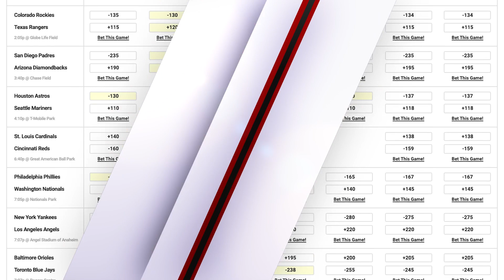Free MLB Picks | Twins vs Indians Prediction (9/8/21) | MLB Prop Bets Today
Get free MLB picks today and predictions everyday at TheLines.com, plus Major League Baseball betting advice, odds and bonuses.

Today we look at which sportsbook betting apps you can find the best odds and our Twins vs Indians prediction for Wednesday September 8. We breakdown the key match ups with real analysis, and give our mlb betting picks for today's moneylines and totals. We also look at MLB prop bets today and which online sportsbook has the best odds and lines for your 9/8/2021 Baseball betting picks.

For the best online sportsbook bonus offers, match bets, and free bets at DraftKings Sportsbook, FanDuel Sportsbook, BetMGM, Caesars, PointsBet, FoxBet, , Betfred, UniBet, SugarHouse, and BetRivers,